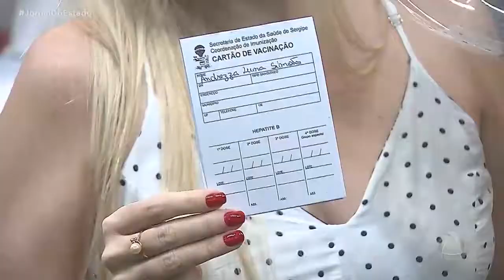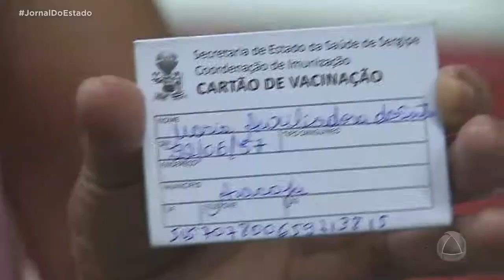Hospital de Urgência de Sergipe Governador João Alves Filho avança na vacinação - Jornal do Estado